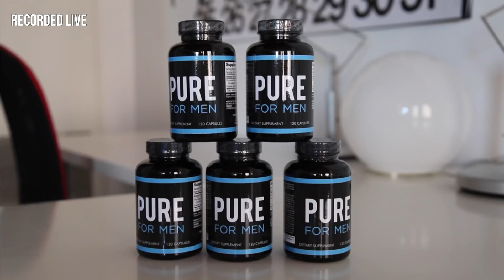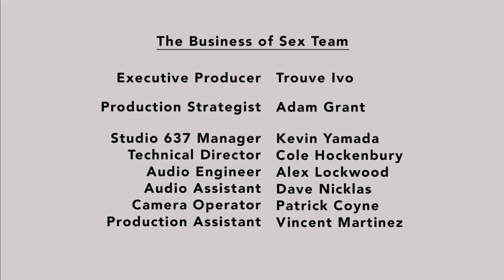Gay For Pay Lap Dance Lessons!